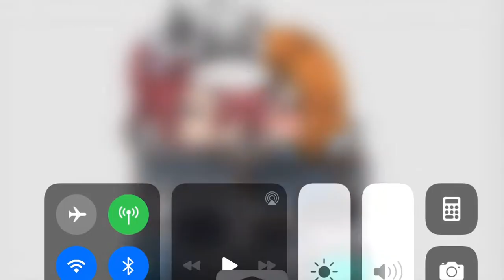Olibeth speed paint